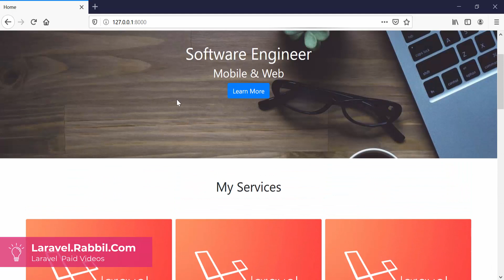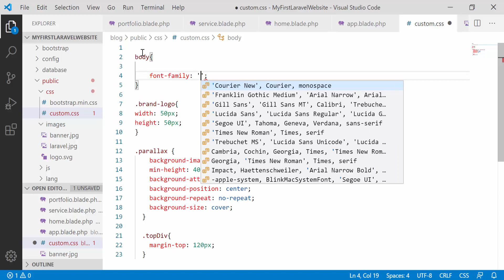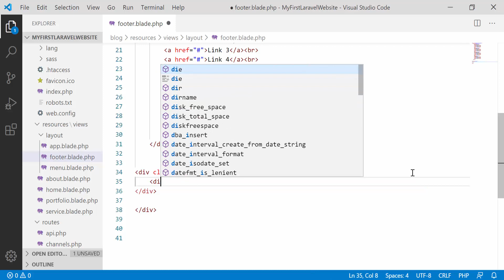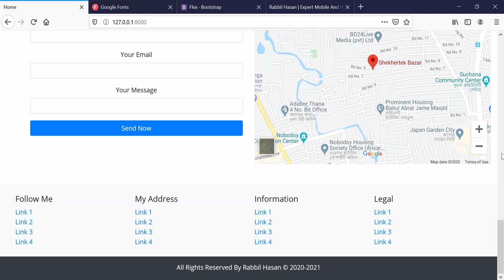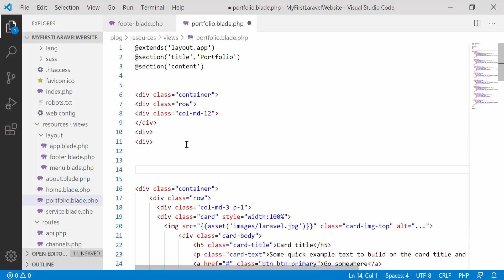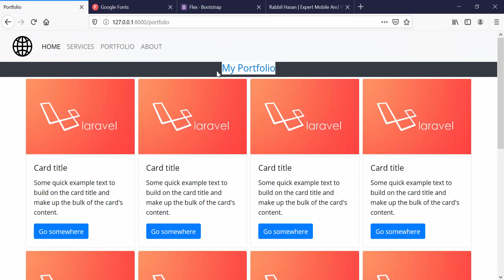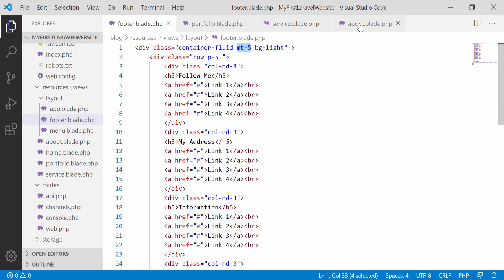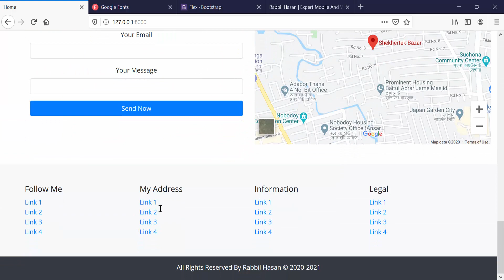Laravel Tutorial Bangla | My First laravel website Part 50